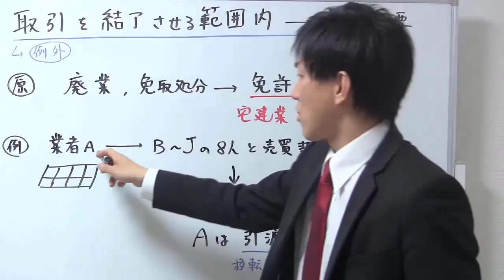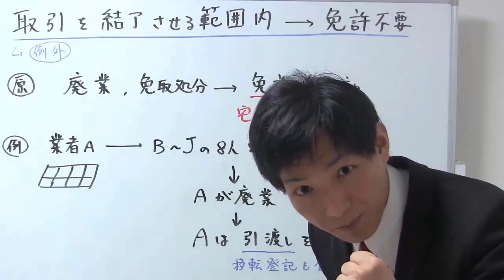【宅建業法】取引結了とは？